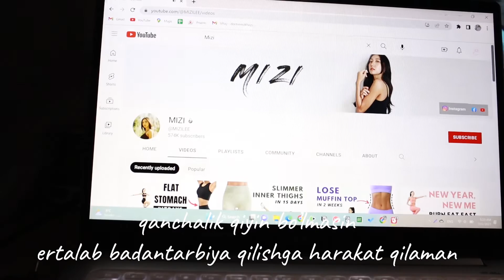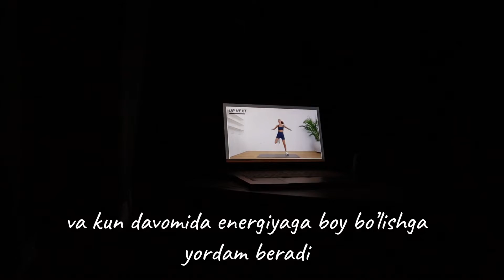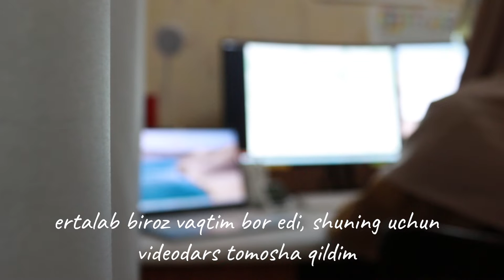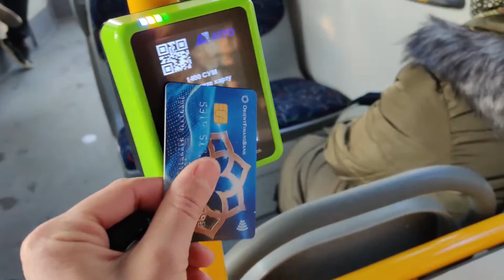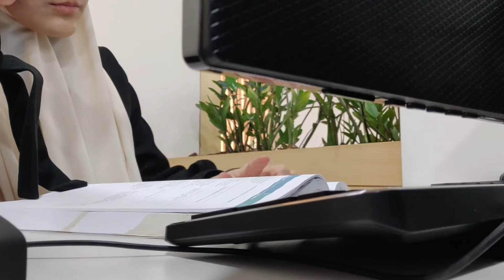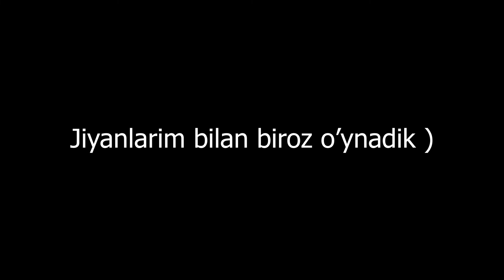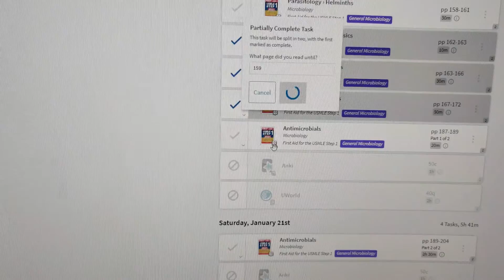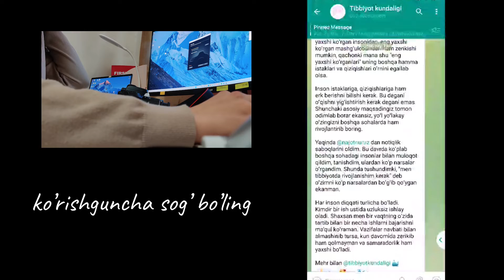Mening bir kunim. Kutubxonada dars tayyorlash. Samarali vlog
Assalomu alaykum doʻstlar.

Video koʻproq insonlarga yetib borishi uchun uni doʻstlaringizga ulashishni unutmang. Keyingi videolar qanday mavzularda boʻlishini istar edingiz? Izohlarda oʻz fikr, savol va takliflaringizni yozib qoldiring.